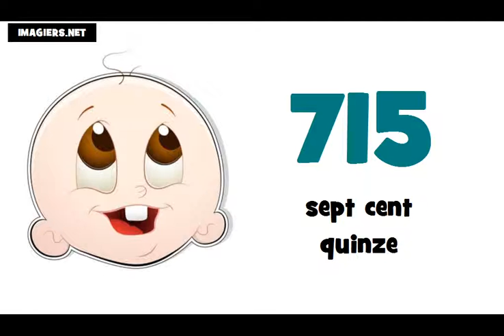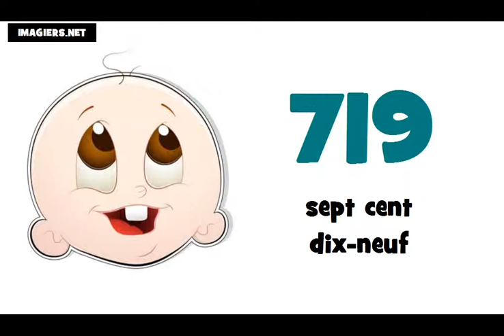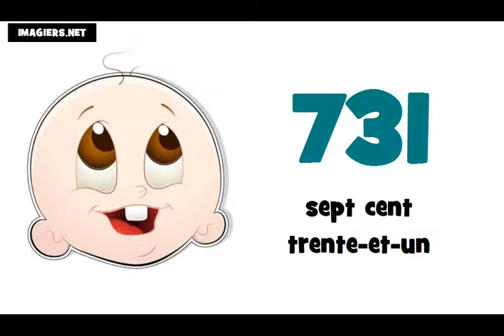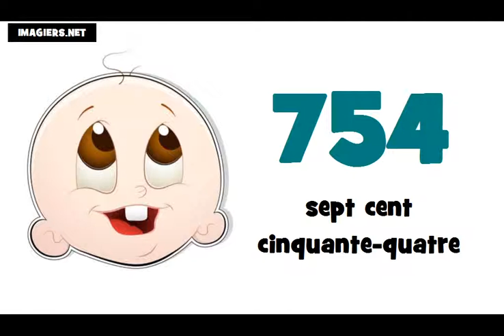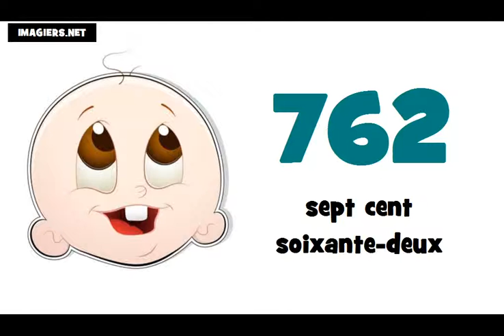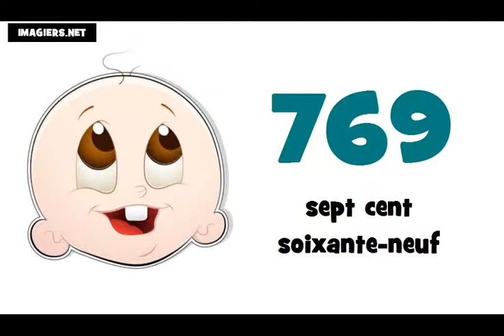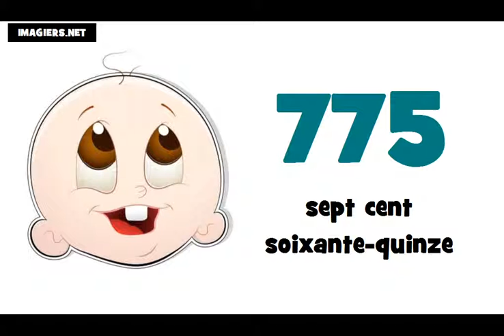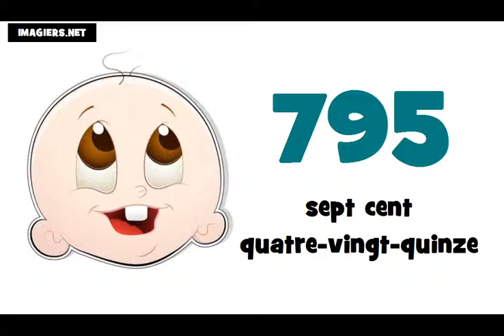☺ Fransızca öğrenmek ★ 700 ► 800